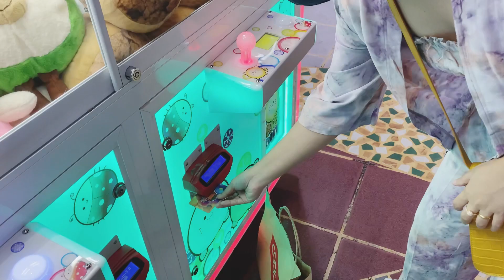Main capit boneka.!! Penuh perjuangan dan akhirnya dapet banyakk.! Lanjut isi perut yang tertundaa.!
Perjuangan main capit boneka. Sering gagal tp akhirnya aku dapet juga. Uda seneng" lanjut gaspolll isi perut yg uda kelaperan hahaha.

Tonton trus channel aku jgn lupa like komen n share.